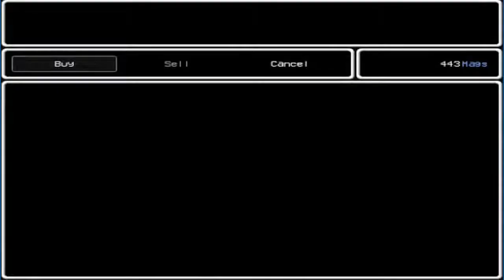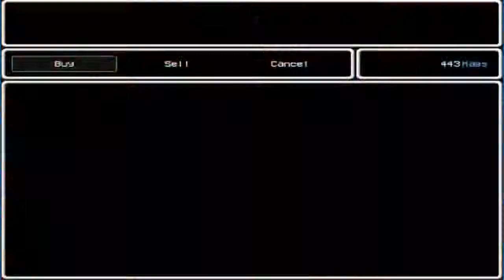Let's Play LISA: Part 10-WcWally's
WcWeird.